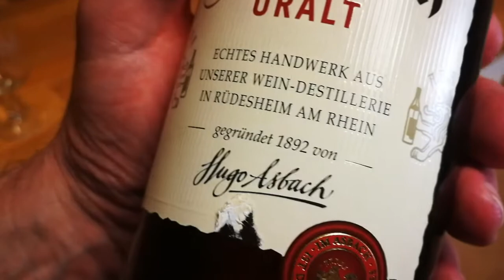Produkttest * Asbach uralt - Aus Rüdesheim am Rhein mit viel Erfahrung und besonderer Sorgfalt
Helden unserer Jugend, Teil 4: Asbach Uralt, der Klassiker. "Wenn einem so viel Schönes wird beschert ...", und so weiter. Wir also los, Bouteille gekauft und den Stoff unter die Lupe genommen. Und im nächsten Video unser Fazit zu Weinbrand um 10 Euro: Kann der was und ist er sein Geld wert?

Viel Vergnügen und gute Unterhaltung!